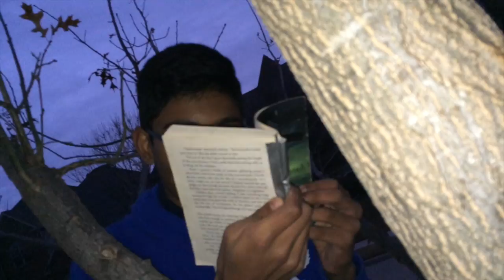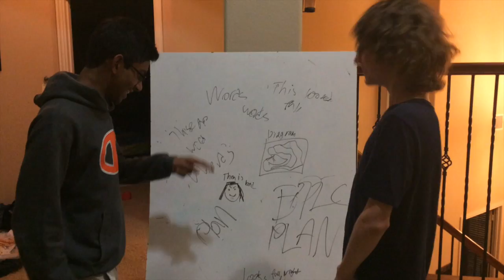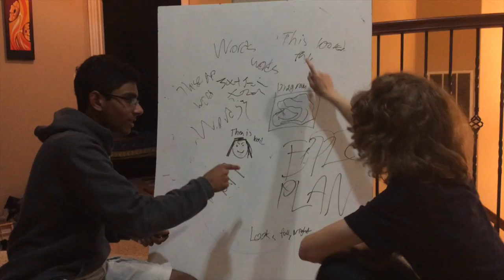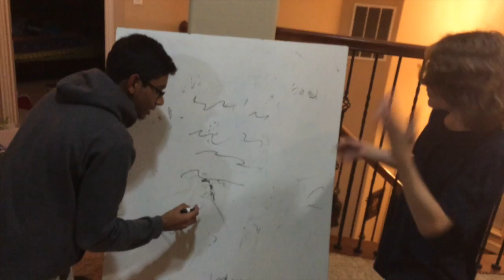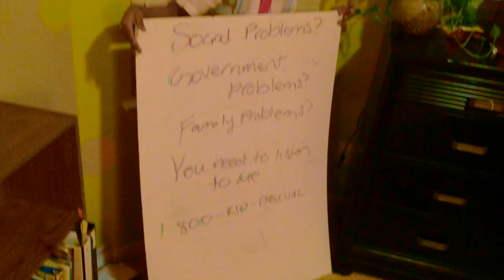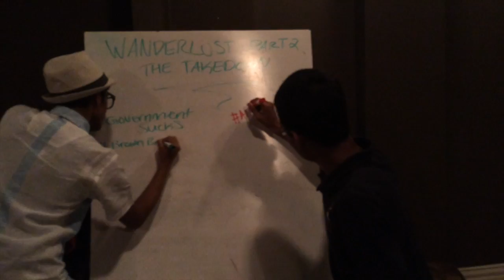Wanderlust 2.0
This video is about Wanderlust 2.0